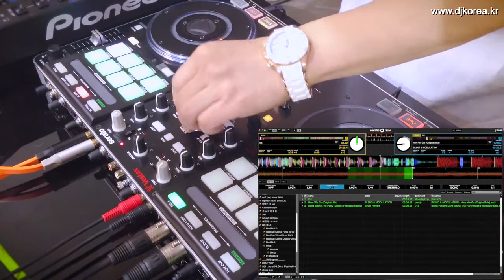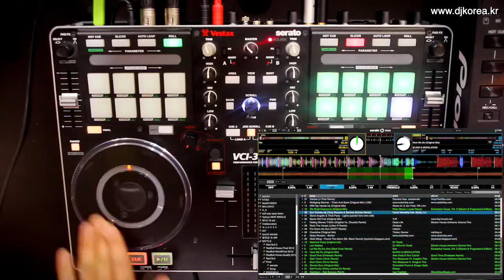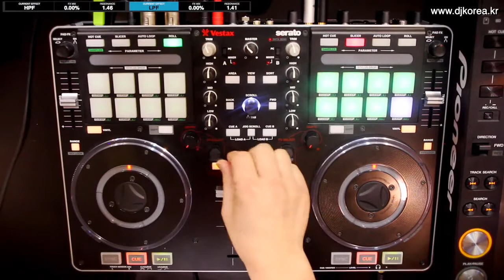How To Use Vestax VCI-380 with DJ PANDOL 4